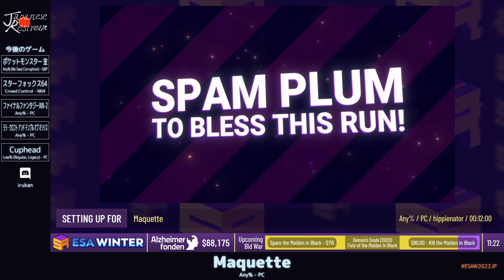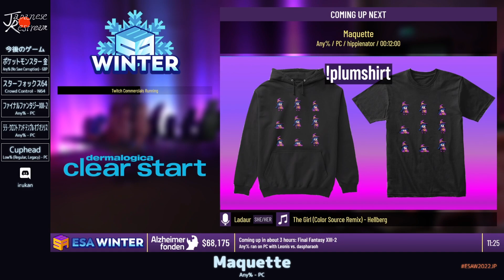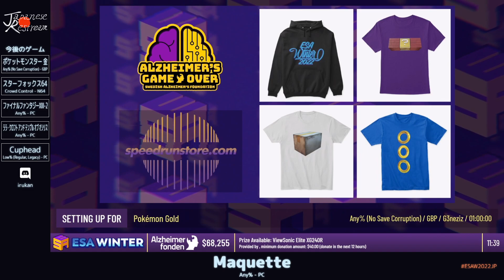Maquette | ESAwinter 2022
プレイヤー：hippienator

解説：いるかん